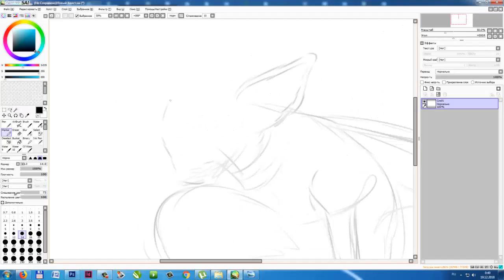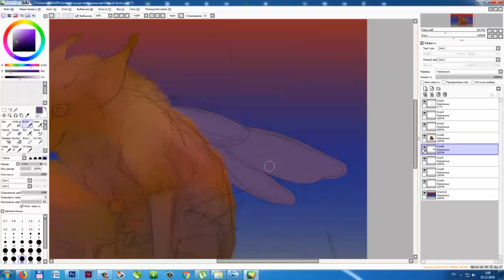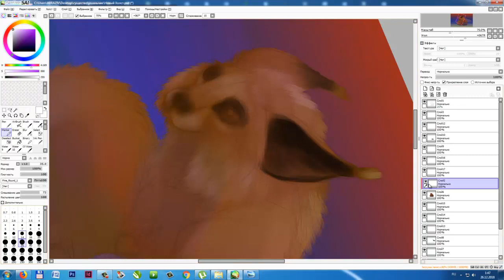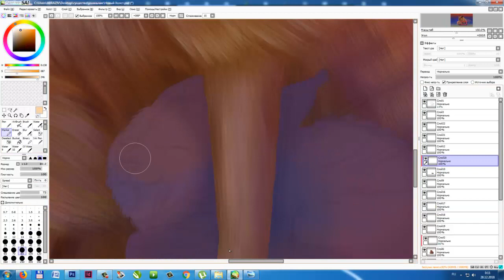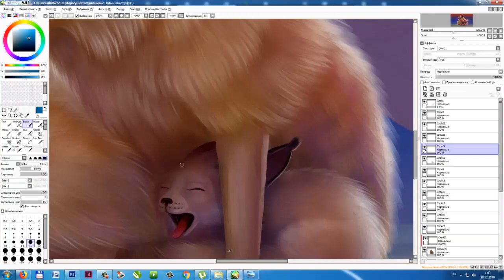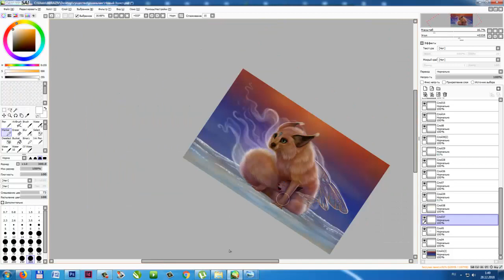Speedpaint - magical beast(ES)